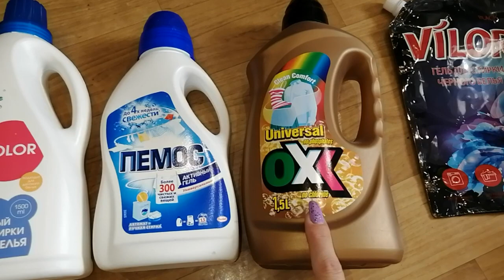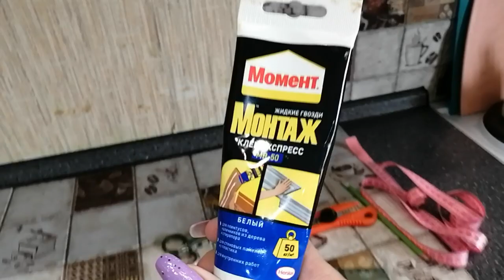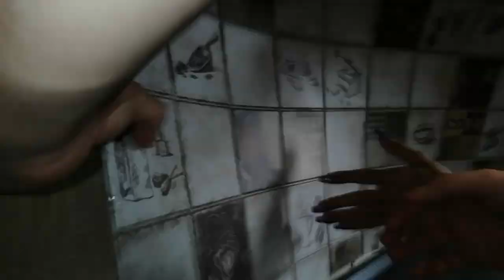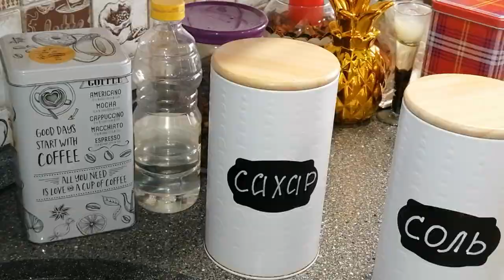🧹МОТИВАЦИЯ НА УБОРКУ НА КУХНЕ 🧽 КУХОННЫЙ ФАРТУК ЗА КОПЕЙКИ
Котятки мои, всем доброе утро! Меня зовут Елена и Добро пожаловать в новый влог!
Сегодня буду мотивировать вас на уборку. Посмотрела я на фасады кухонного гарнитура и поняла, что их срочно нужно помыть. А еще буду помаленьку расхламляться. Начну с пустых баночек, разберу один кухонный шкаф и еще я купила декоративные панели для фартука на кухне. Получился небольшой ремонт за копейки. Так сказать, немного облагородила кухню!

00:00 Доброе утро планы на этот день
02:00 Пустые баночки бытовой химии
04:50 Приклеиваю декоративную панель
09:22 Начинаю мыть фасады и расхламлять кухонный шкаф
12:50 Итог уборки
Сотрудничество/Реклама
Найти меня можно здесь:
Если захотите помочь в развитии мого канала карта Альфа 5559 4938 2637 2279